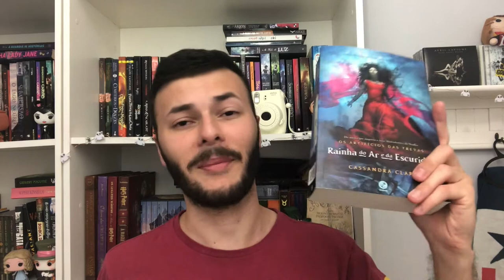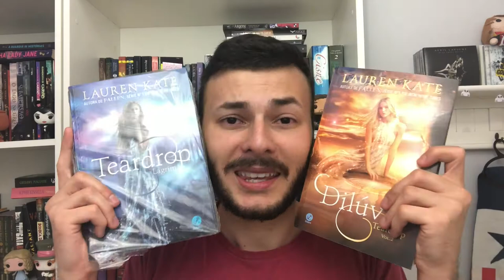MEGA BOOK HAUL, leitura atual e novidades | Canal Luckyficious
Olá, pessoal! Neste vídeo mostro 21 livros novos na minha estante! É um book haul recheadíssimo com livros de fantasia, romance e muito mais.